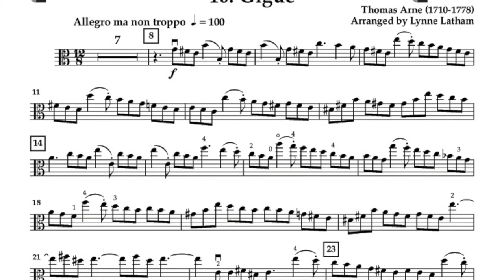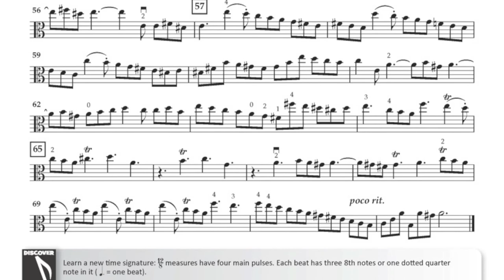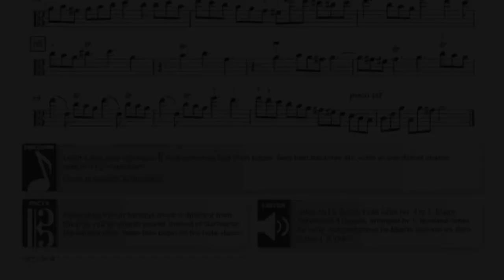Developing Virtuosity - Viola Book 3: 10. Gigue